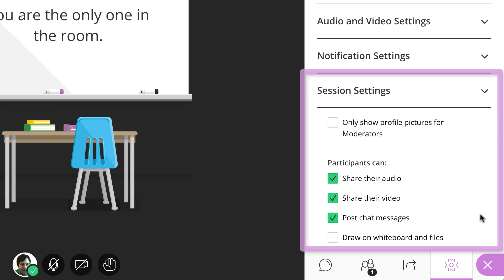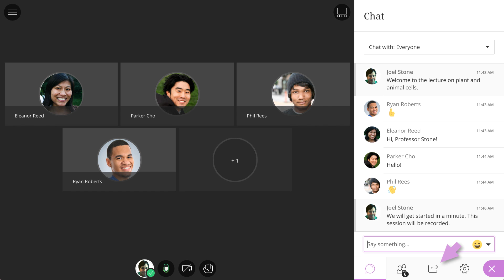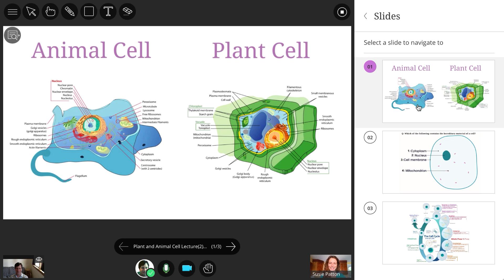Blackboard Collaborate with the Ultra Experience User Interface Tour (Retired - Unlisted)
The important features you need to foster collaborative online learning are organized neatly within the Collaborate with the Ultra experience user interface. This video was designed to give you a quick tour of all the important features and controls in the user interface.